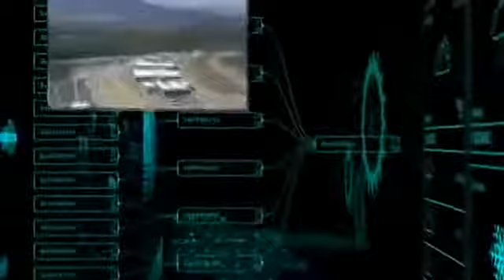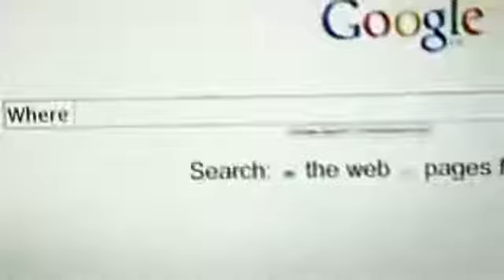NSA Spying On All UK People And Businesses1)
Former President Jimmy Carter believes he is the subject of surveillance by the National Security Agency (NSA). In an interview for NBCs Meet the Press, Carter says that he sends mail using.